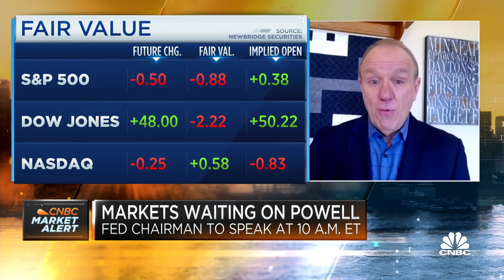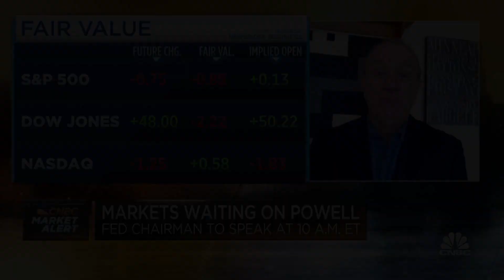I think market lows are already in, says Leuthold Group's Jim Paulsen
Jim Paulsen, chief investment strategist for Leuthold Group, joins CNBC's 'Squawk Box' to break down his optimistic market outlook ahead of the open.